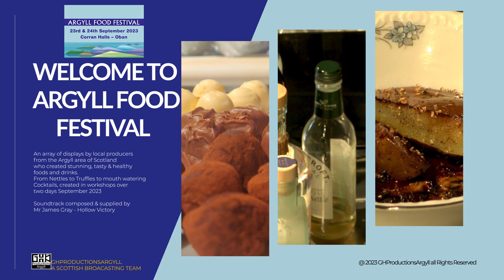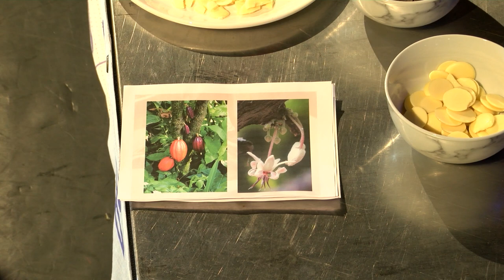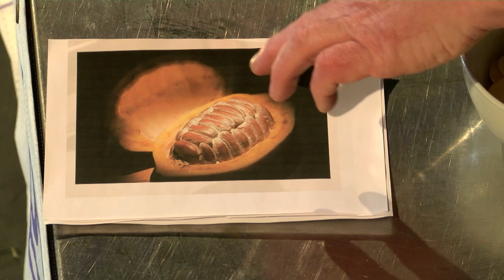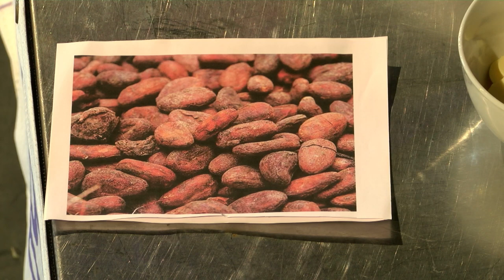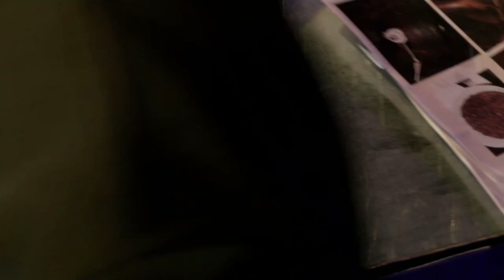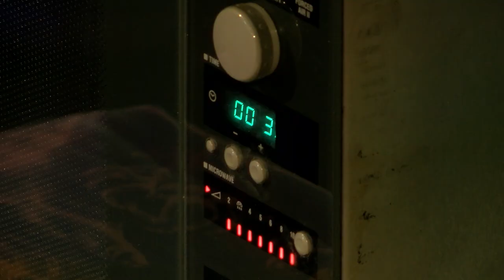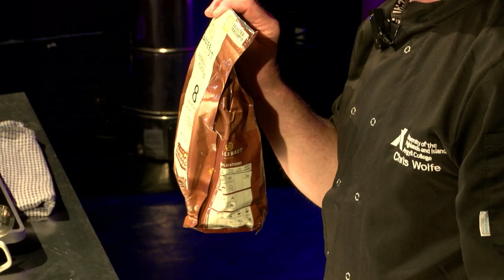Argyll Food Festival 2023 The Workshop Sessions Part 1 Chocolate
GHProductionsArgyll had the privilege of working with the Argyll Food Festival 2023 in Oban @ Corran Halls in September of 2023 late last month where this the first of 12 sessions were screened in the hall of Food & Drink Workshops which took place over 2 days. Local businesses and supplies showing their products.

This is the first with Chris Wolfe of UHI Oban talking about Chocolate. A mouth-watering workshop that was hugely enjoyable to watch and film.